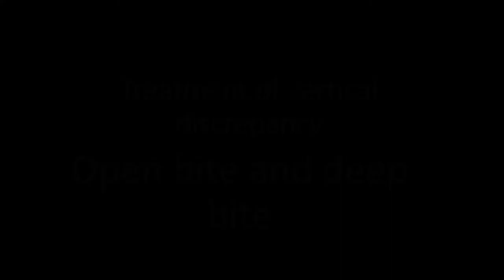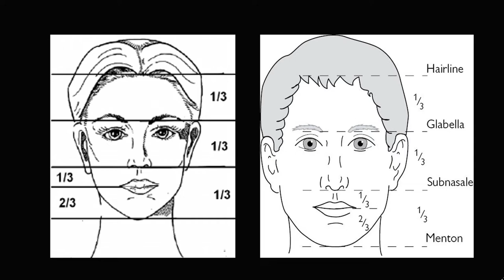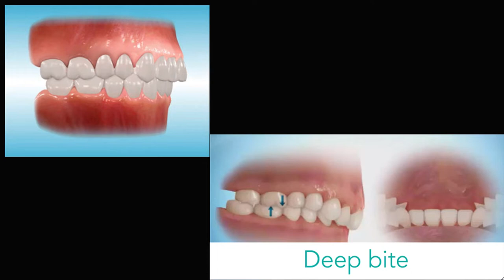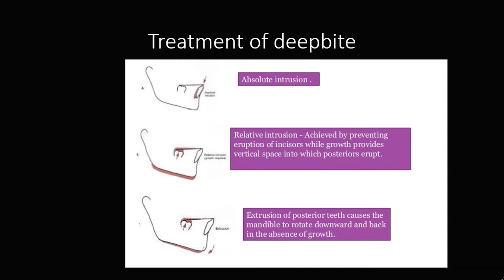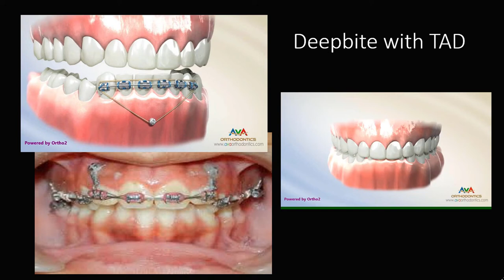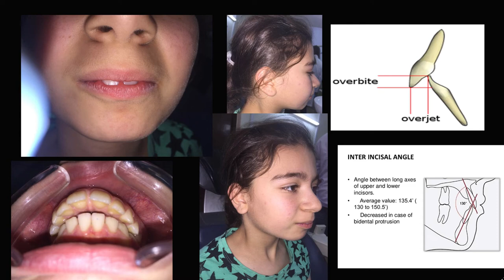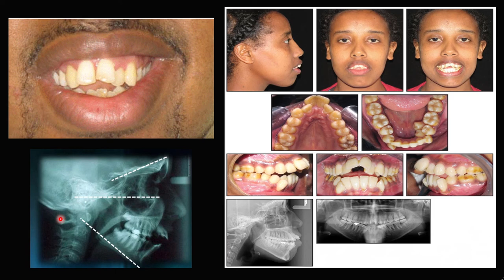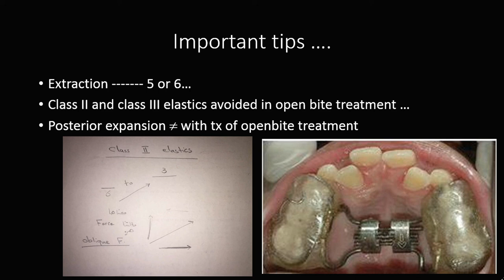Orthodontics - Treatment of Vertical Discrepancy - Open Bite and Deep Bite